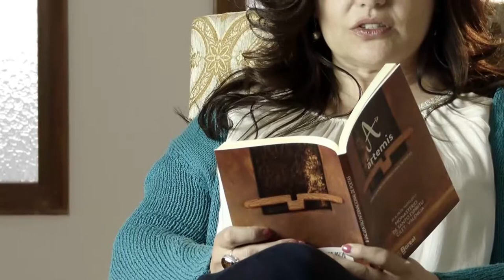Marina Lomar: "Cierro los ojos" - Ártemis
Marina Lomar nos dice: “Soy profesora en la Universidad Jaume I. Enseño lengua y cultura francófonas. En mis ratos libres, escribo. Novela, relatos. Desde hace poco, poesía. Disfruto con cualquier forma de narración, pero confieso que, como les pasa a muchos nóveles, es mucho más difícil esconderse detrás de los versos. Por ahora, siempre me delatan. Algún día, con suerte, lograré engañarlos.”